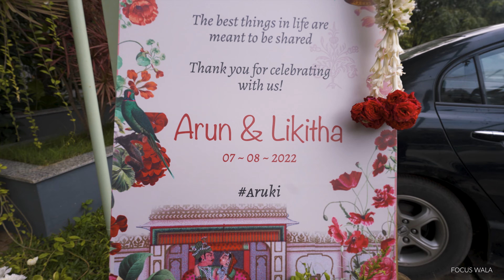Two Halves of a Whole - Wedding Film of Likitha & Arun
Focus Wala Team

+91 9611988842